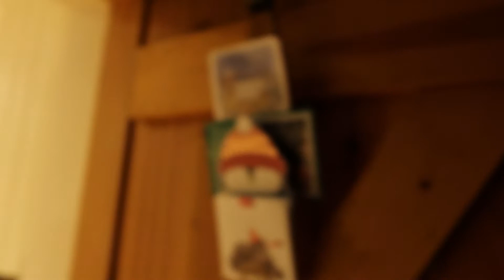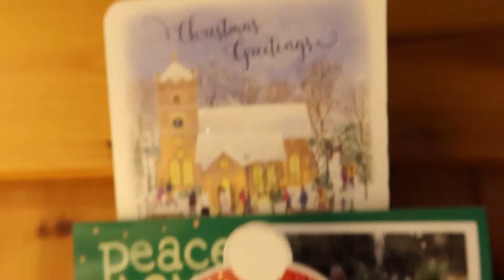VLOGMAS 2019 #6 - Christmas House Tour!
Hey guys. In this vlog my mum and I show you the Christmas decorations that you haven't yet seen. I hope you're all having a festive and jolly Christmas season so far! xoxo